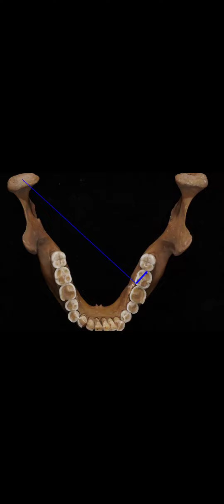L'usura dentale in una antica popolazione egizia